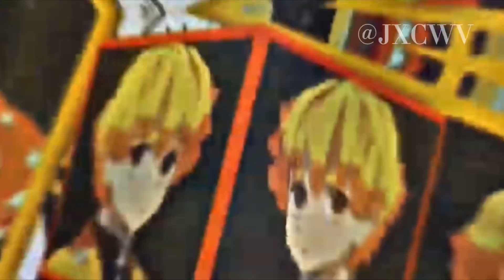zenitsu edit | blood-pop |capcut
I’m kinda proud?